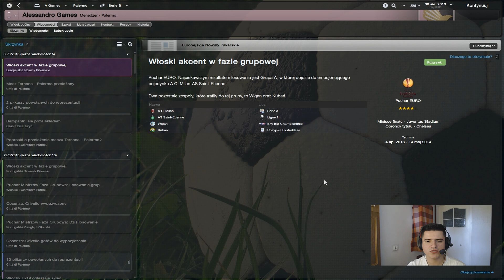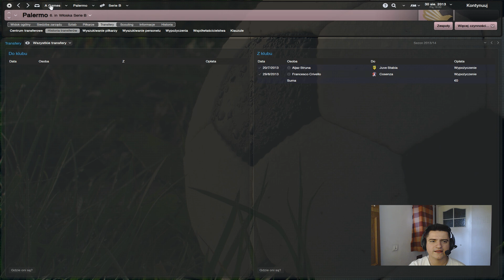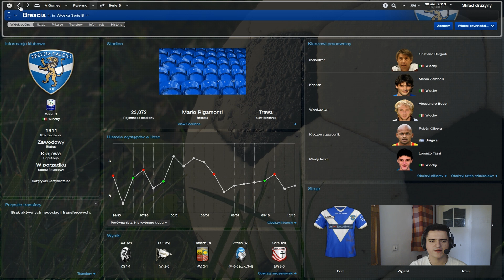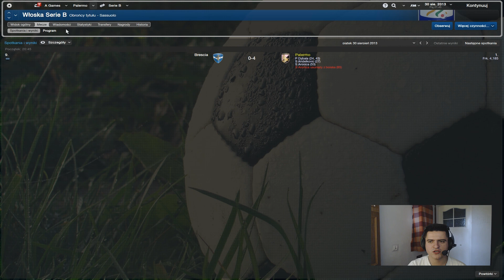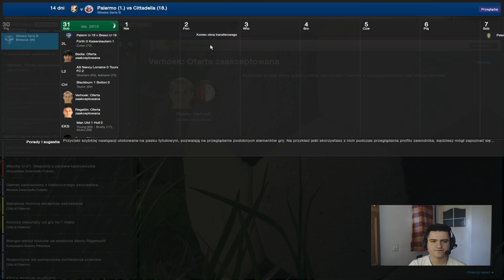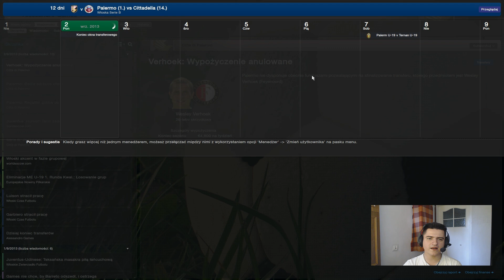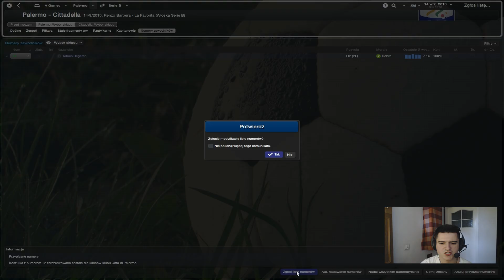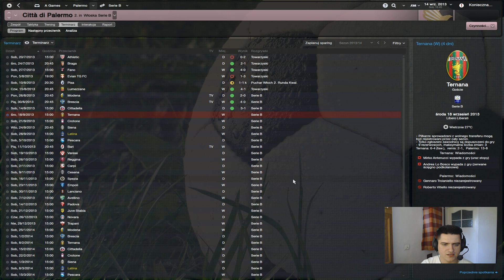Football Manager 2014 - Sycylijska przygoda - vol., 2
Siemano!

Witam serdecznie w 2 odcinku mojej serii. Dzisiaj rozegramy sobie 2 spotkania w drodze po nasz cel nr. 1 czyli rzecz jasna awans do Serie A!. Naszymi przeciwnikami będą Brescia a także Cittadella a nie jak wspominałem poprzednio Ternana. Czy moje Palermo potwierdzi wysokie aspiracje? Zobaczcie!

MÓJ NICK NA STAM: AlessandroGames

Mini Q&A:

Q: Jakim programem nagrywam
A: Frapsem

Q: Jakim programem renderuję
A: Camtasia studio 8

Q: Skąd ściągam logosy, kitsy, facepacki itp.

Q: Jakiej skórki używam w FM.
A: Steklo X4